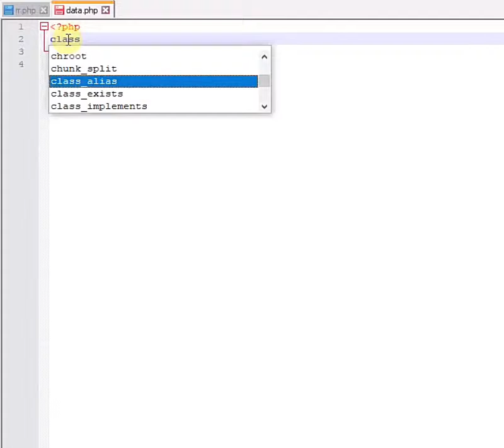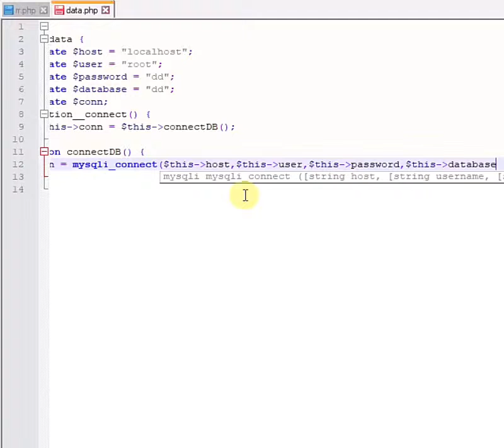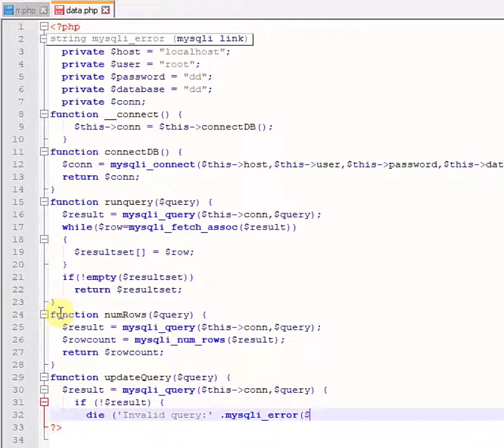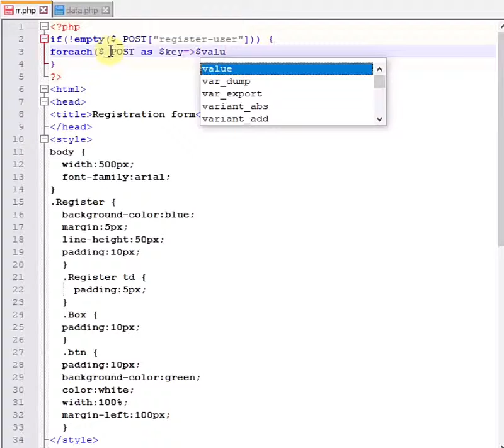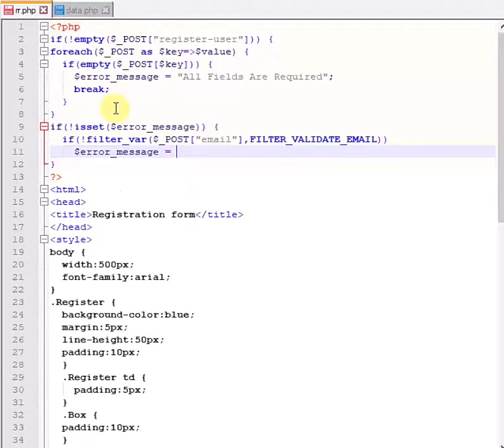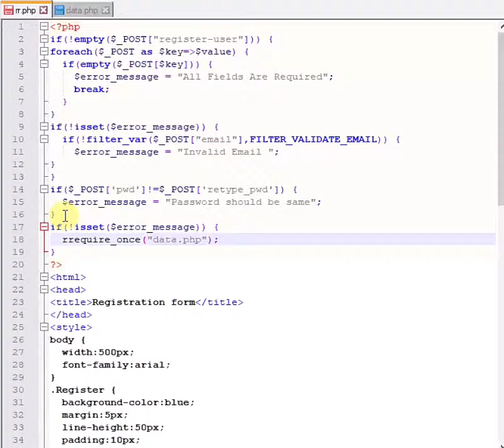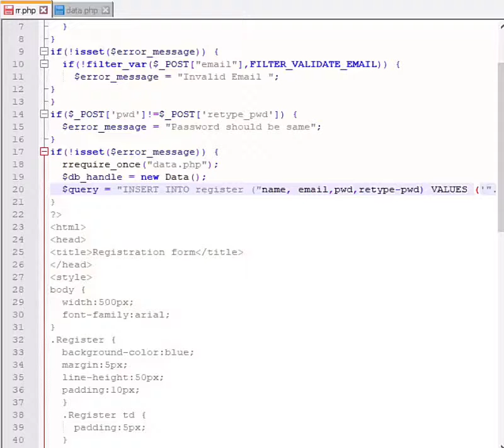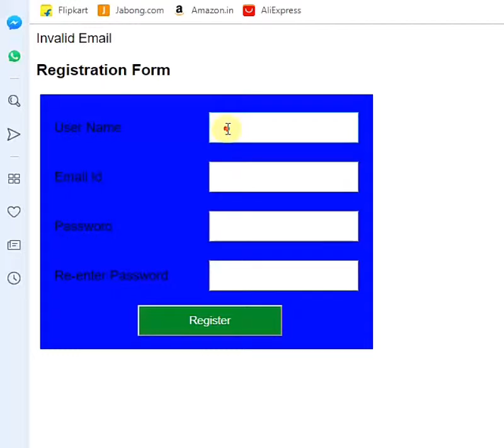Registration form using php..